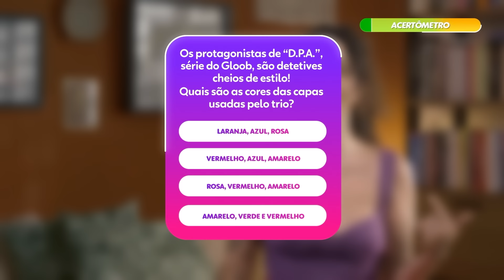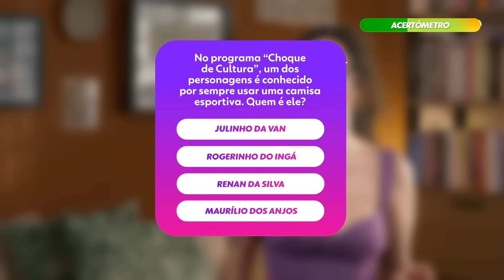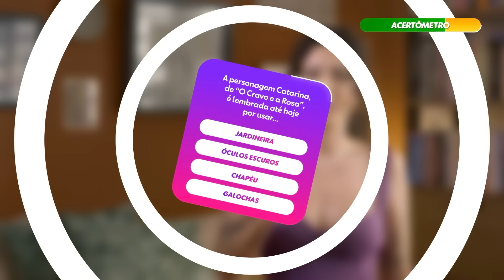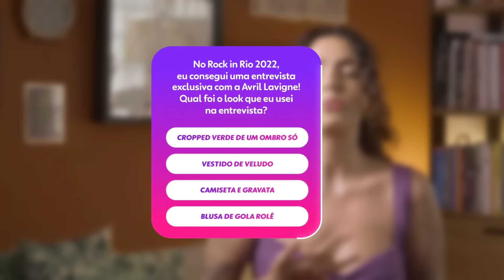LAURA VICENTE responde sobre os ÍCONES DA MODA da Globo! | QUIZ DA GLOBO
Luz na passarela que chegou o episódio mais fashion do Quiz da Globo!
A gente já sabe que a Laura Vicente gabarita tudo quando o assunto é música… Mas será que ela mandou bem no nosso game sobre ícones da moda?

No Quiz da Globo é assim: um talento é desafiado a responder perguntas beeeem inusitadas.